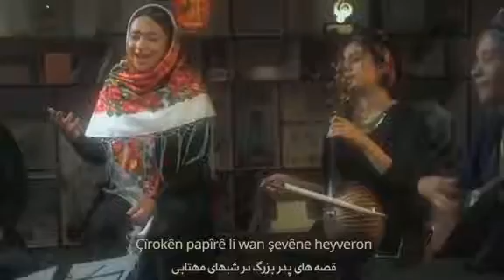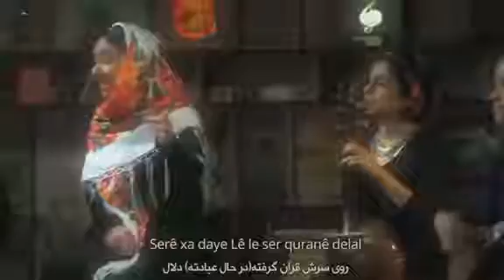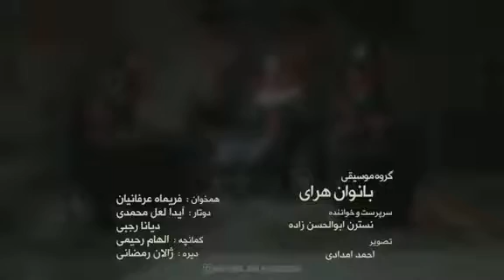Diltengim - Gorupa Herayî - Kurdî Xorasan دلتنگم - گروه هرای - کوردی خراسان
دلتنگی
دوتار: آیدا لعل محمدی
دیانا رجبی
آواز: نسترن ابوالحسن‌زادە
همخوان: فریماە عرفانیان
دایرە: ژالان رمضانی
کمانچە: الهام رحیمی
شاعر: آرتین فرخندە
تصویر: احمد امدادی